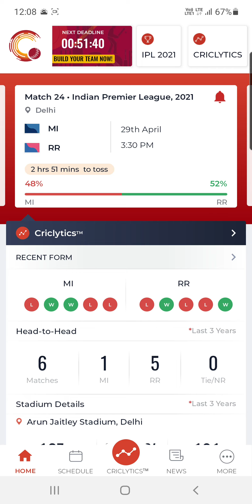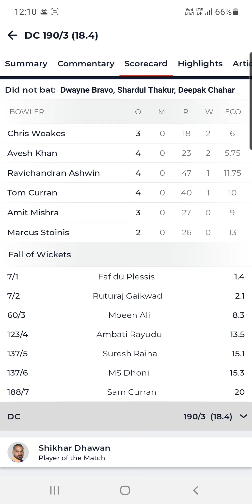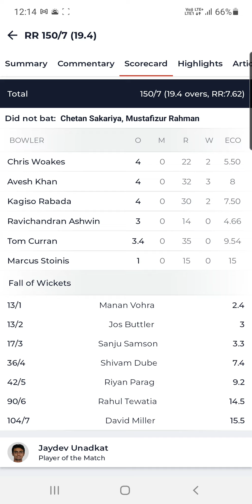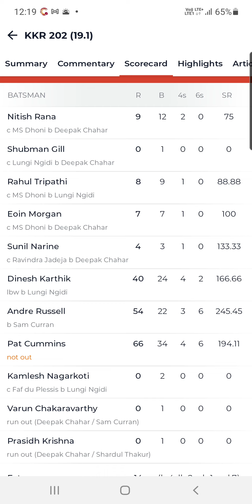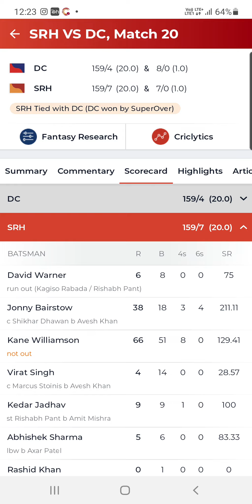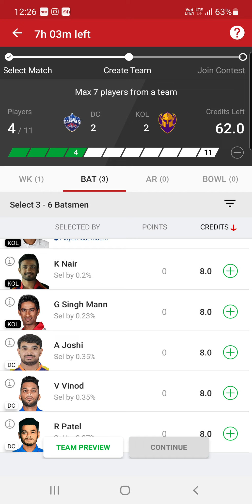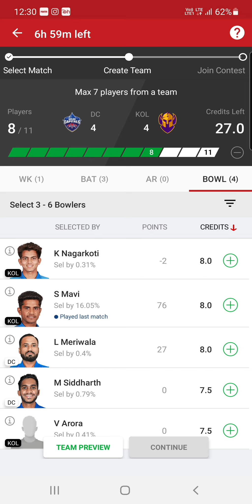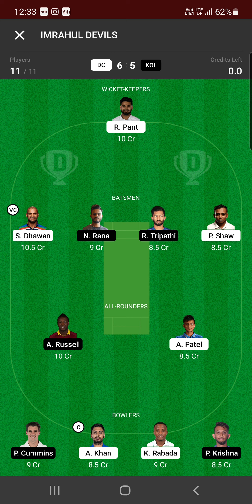DC vs KKR Dream 11 Prediction | DC vs KKR Dream 11 Team | DC vs KKR Dream 11 Fantasy Tips | IPL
Hey Everyone